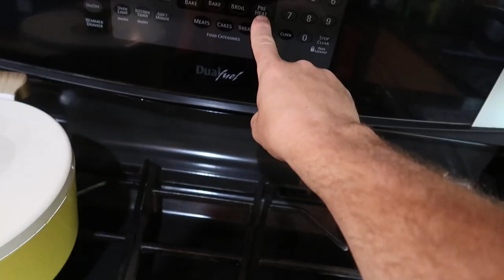Finishing Goat Milking Stanchion Made with Scrap Lumber (for FREE)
Finishing the Goat Milking Stanchion that I made with scrap lumber for free

Daily Uploads!